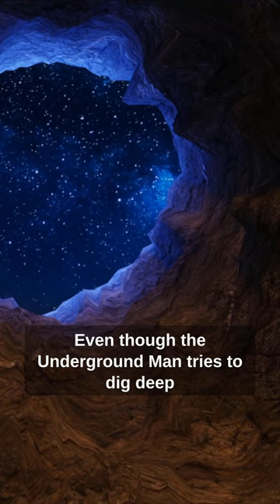Dostoevsky on Why We Lie to Ourselves (Notes from the Underground)